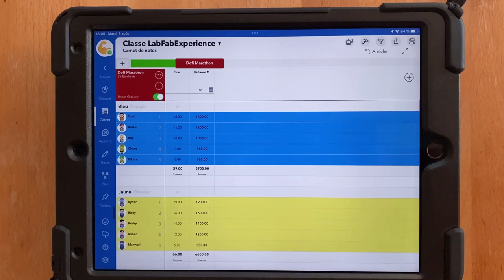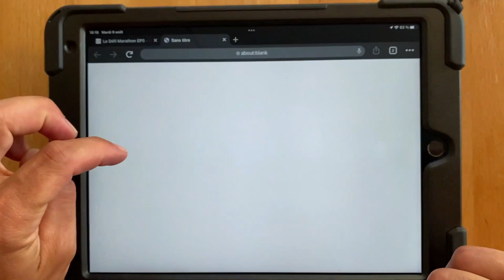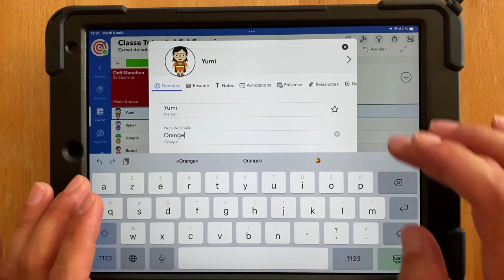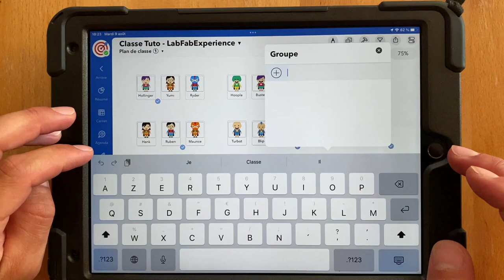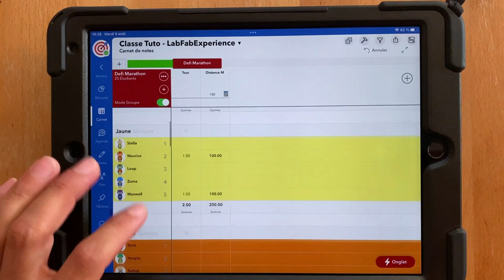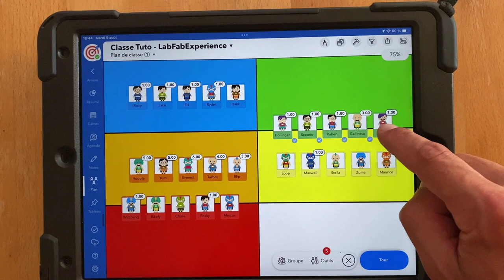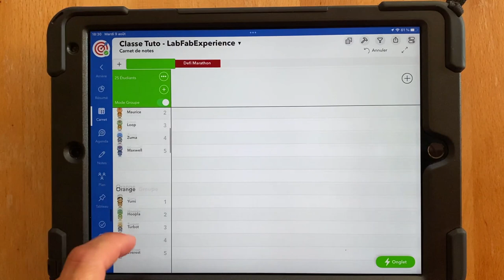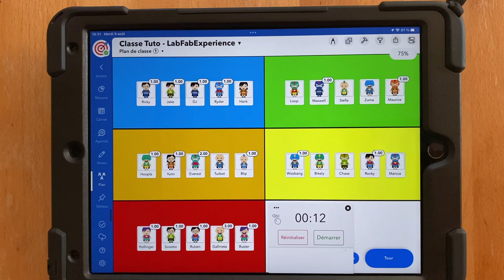Le défi marathon avec iDoceo - Créer des groupes et utiliser l'outil Plan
L’idée est de réaliser la distance « marathon » (42,195 km) avec une classe. Si vous n’avez jamais entendu parler de ce défi en demi-fond, nous vous invitons à le découvrir via l’article de l’académie de Normandie. Vous y découvrez l’intérêt de ce défi, une proposition de mise en œuvre et un fichier pour comptabiliser le nombre de tours par élève, par équipe et par classe.

Pour celles et ceux qui ont déjà mis en œuvre ce défi, il est très difficile de comptabiliser le nombre de tours par élève, surtout avec un tour de 100 mètres. Certains collègues, pour se donner plus de temps, réalise cette épreuve sur une piste de 400 mètres. Néanmoins, il est difficile pour certain élève de réaliser un tour de 400 mètres sans marcher (un critère pour faire varier la difficulté de la situation).

L’objet de cet article est de vous proposer ce défi en utilisant l’application iDoceo. En effet, l’App iDoceo, en utilisant l’outil « PLAN » va permettre un gain de temps non négligeable pour comptabiliser le nombre de tour.

Pour télécharger le fichier iDoceo et/ou l'arrière plan, rendez-vous sur l'article  Défi Marathon avec iDoceo sur le site labfabexperience.fr :